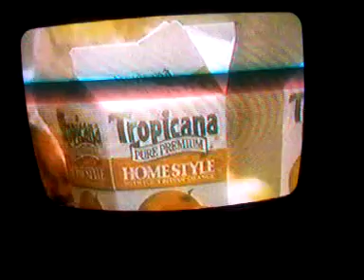WJW commercials 1988 part 2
commercials include: Suzuki Sidekick, Pillsbury cookies, Isotoner, Tropicana, CBS promos